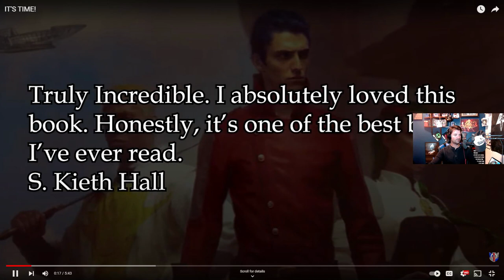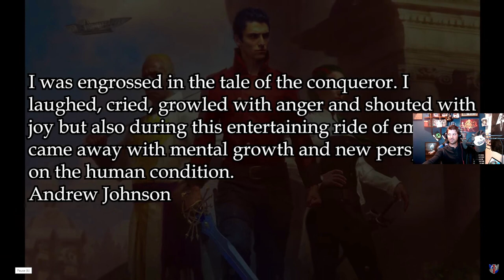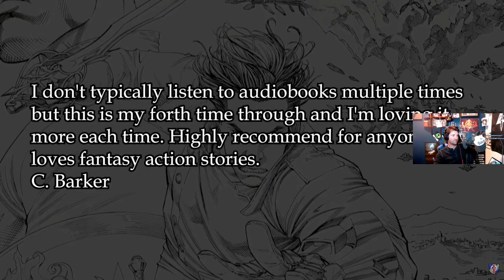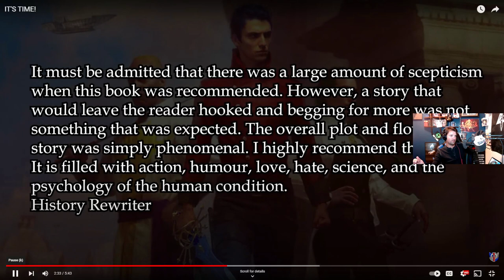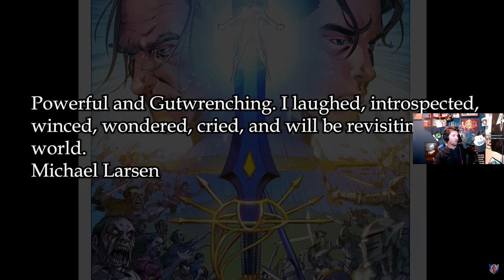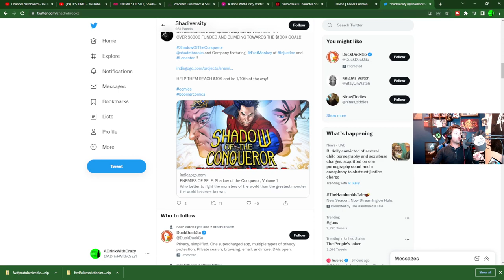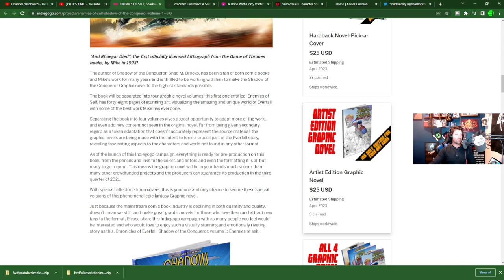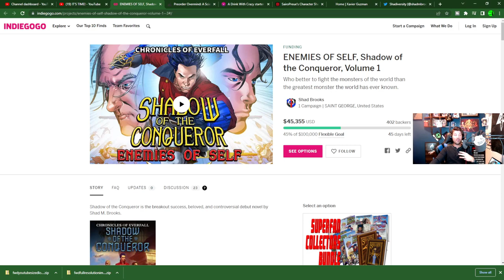Graphic Novel First Impressions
Check us out on Twitch
Twitch.tv/adrinkwithcrazy